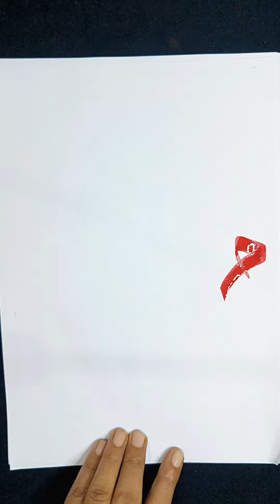Muhammad Arabic Calligraphy Tutorial | Islamic Calligraphy | Muhammad Name